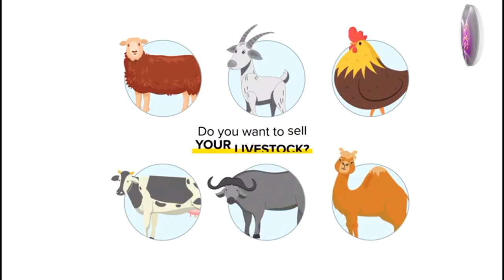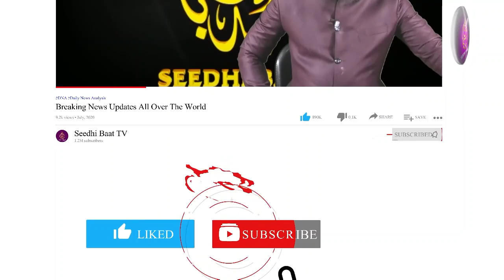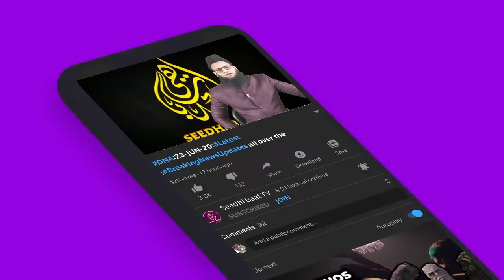PrimeTime:E30/6/21 Hamla:TodPhod:BJP/Kisan:KaifAli Ko Award:Germany Fauj:Afghan Chod Diya:RamDev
فرمائیں گے